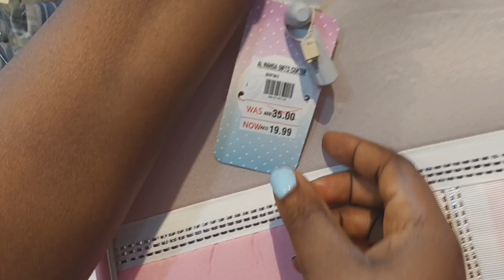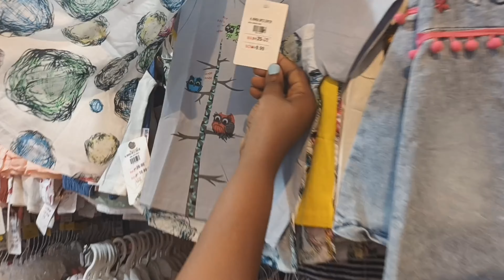Dubai Vlog | Living in Dubai | Gifts shopping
In this video, I will be showing you guys the Alnahda Gift center where you can shop for gifts at affordable prices. it is located in the Sharjah part of Al Nahda and operates from 8am to 3am.